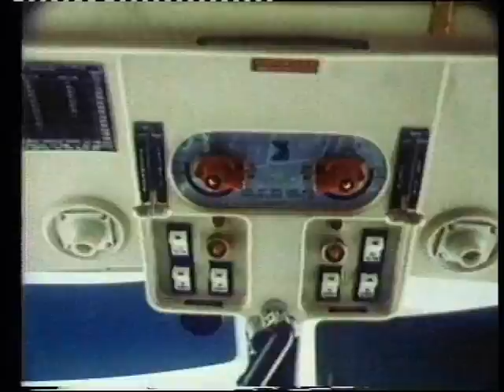Observer Forças Públicas e Aerofotogrametria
Pequena demonstração da versatilidade do Observer, nas mais diversas áreas, da defesa da nação a aerofotogrametria.